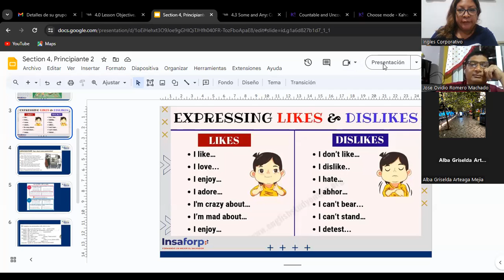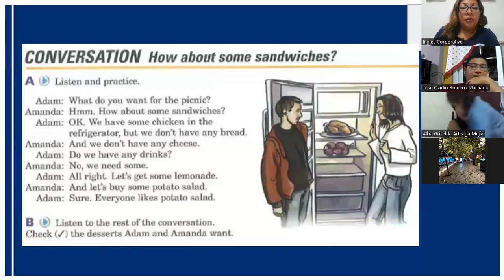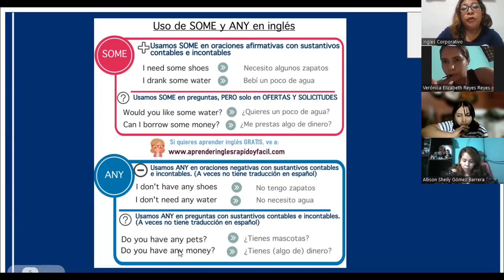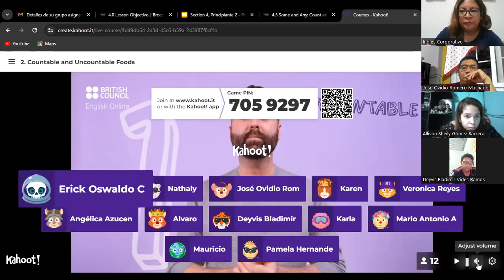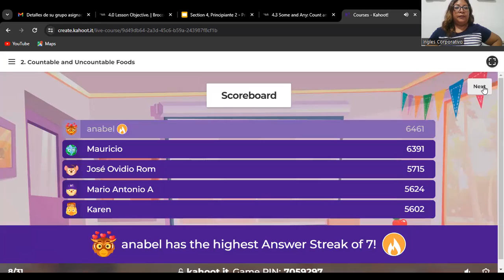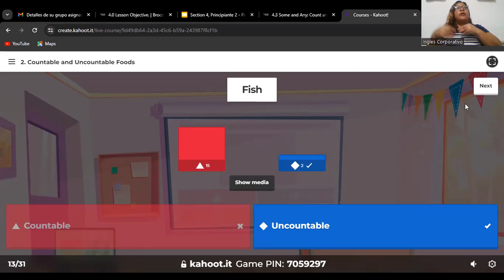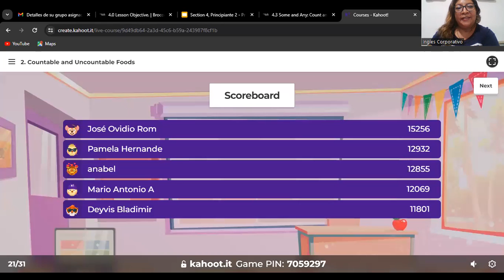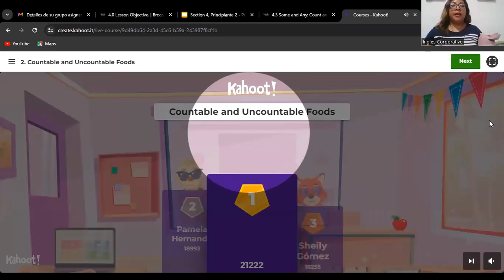SESION 07- 09/11/2023- FI-REGA-125- CORDOVA DE BONILLA- COUNTABLE AND UNCOUNTABLE